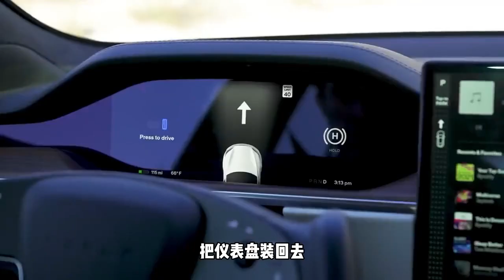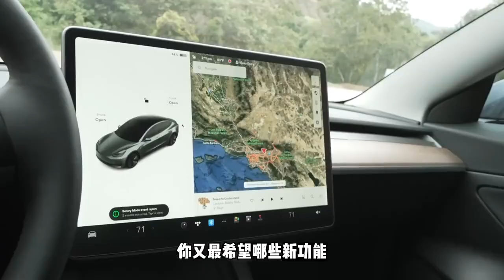Model3或将迎来重量级换代改款？哪些配置和功能是你期待的呢？